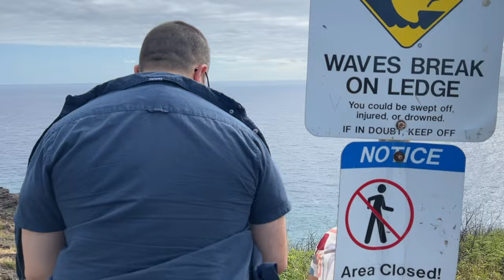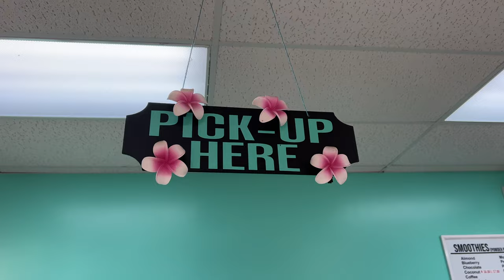*DID HE FALL?* HONOLULU HAWAII TRAVEL VLOG#1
Whats up y'all! It's good to be back on youtube! lets goooooo. I hope everyone is having an amazing day. sam n tea are back but now with travel vlogs! We can't wait to upload more videos for you all!